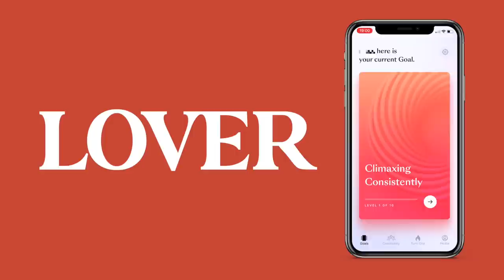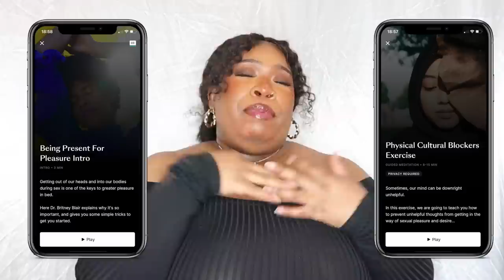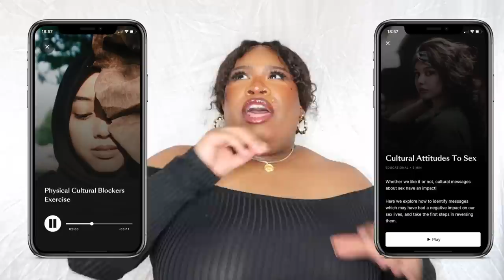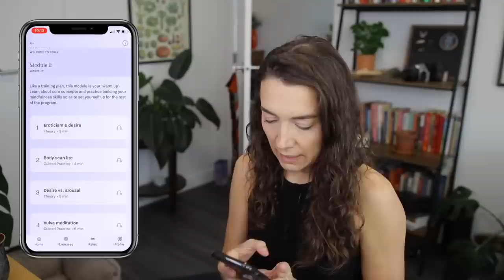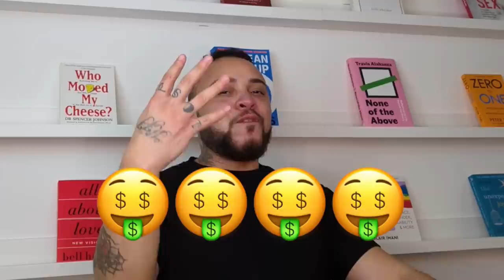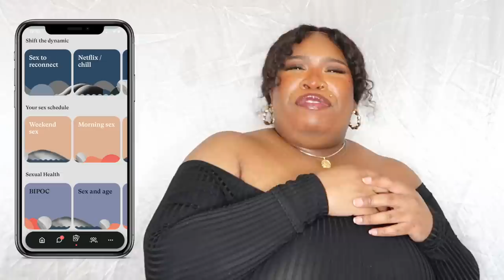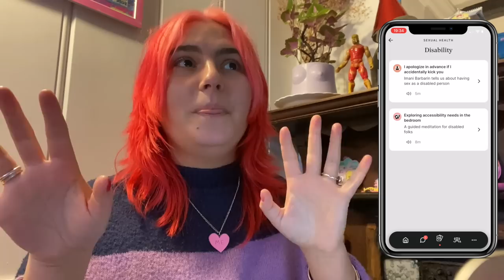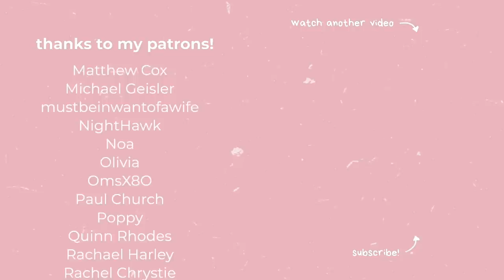Sexual Wellness Apps: Honest Reviews!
Have you noticed the rise of sexual wellness awareness in mainstream culture? Capitalism sure has! Today I'm trying out 3 sexual wellness apps with the help of some friends to see what we actually think of them and what they have to offer. We'll be trying Lover, Ferly, and Coral, and rating stuff like content, price, inclusivity, and accessibility all with some handy ~suggestive emojis 🌶️💦 Have you tried any of these apps? If you have, leave your own emoji ratings in the comments!

CHAPTERS
00:00 – Intro
03:13 – The testers
04:04 – Lover
14:14 – Ferly
25:24 – Coral
35:18 – Final results
37:34 – Wrap-up